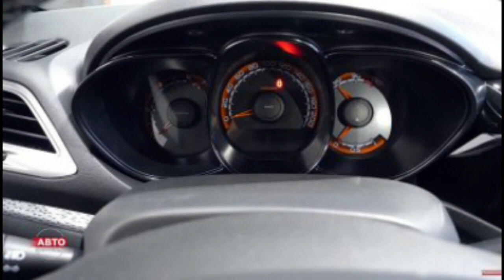Обзор специальной серии Lada Vesta [BLACK]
В сентябре 2020 года АвтоВАЗ объявил официальный старт производства новой специальной серии [BLACK]. Автомобили в специальном исполнении [BLACK] отличаются черными акцентами интерьера и экстерьера в сочетании с насыщенными цветами кузова. Первой моделью серии стал флагман модельного ряда - LADA Vesta Cross. Разбираемся, какие отличия у специальной серии BLACK по сравнению с обычной Вестой.
Отличия

Внешние отличия:

Оригинальные диски колес 17'' в черном лаке.

Боковые зеркала черного цвета.

Черная глянцевая крыша (не пленка, окрашена).

Шильды [BLACK] на кузове автомобиля.

Различия в салоне:

Черный потолок, черные накладки ветрового стекла, черный блок ЭРА-ГЛОНАСС, черные потолочные поручни.

Оригинальная обивка сидений.

Цены и комплектации

Специальная версия LADA Vesta [BLACK] базируется на комплектации Comfort Winter. Это значит, что она оборудована «зимним» пакетом, включающим такие комфортные опции как подогрев лобового стекла, передних сидений и рулевого колеса в практичной отделке из эко-кожи.
Официальная цена версии [BLACK] не называли. По предварительной информации доплата за новые опции составит около 20 тыс. рублей.